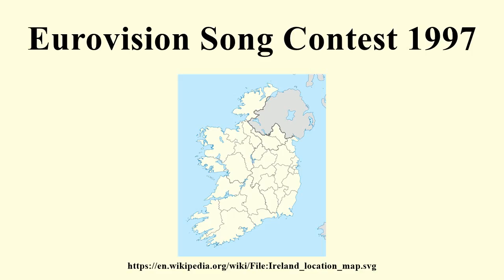Eurovision Song Contest 1997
Image-Copyright-Info
Author-Info:   NordNordWest

Image-Copyright-Info